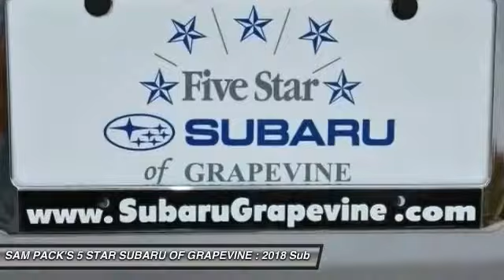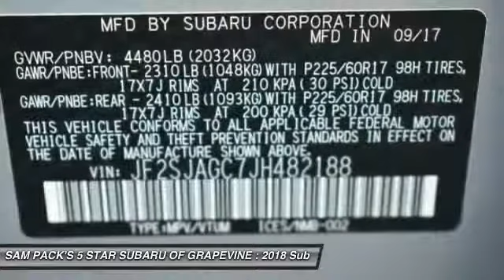2018 Subaru Forester Grapevine TX, Plano TX, Ft. Worth TX JH482188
2018 Subaru Forester 2.5i Premium

2651 William D. Tate Ave.

Recent Arrival! New Price! Silver 2018 Subaru Forester 2.5i Premium 32/26 Highway/City MPG